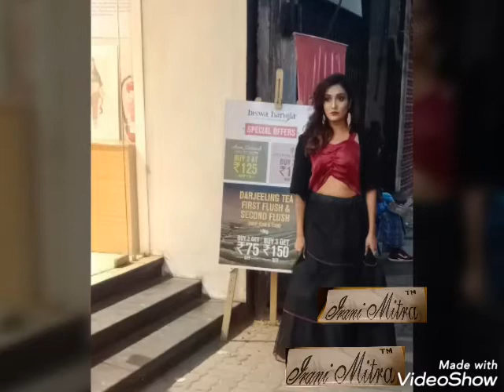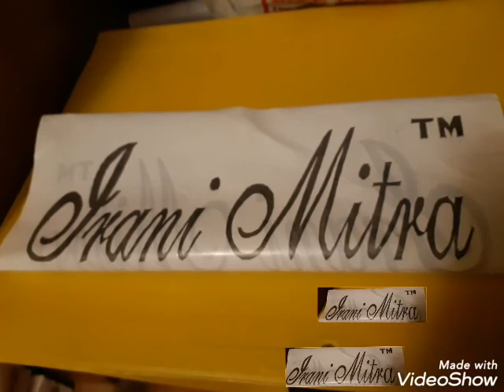AMI BONDI SUNDAR..1st ever online BEAUTY PAGEANT by..IRANI MITRA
Outfit..designer IRANI MITRA